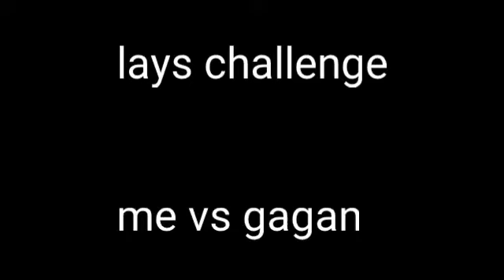eating lays challenge | gagan vs me | and funny dance